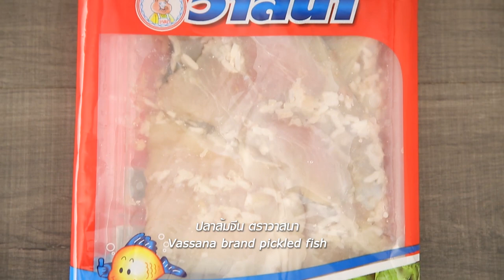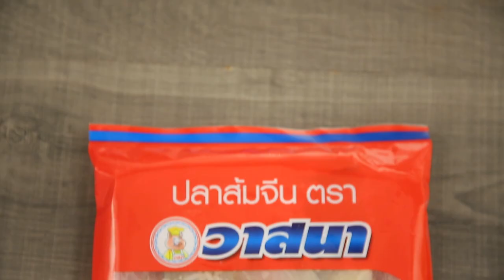น้ำพริกขี้กาปลาส้มทอด สูตรเด็ด ทำง่าย สไตล์ "อ.ยิ่งศักดิ์"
น้ำพริกขี้กาปลาส้มทอด
chili paste with deep fried pickled fish

ผลิตภัณฑ์:ปลาส้มจีน ตราวาสนา

สิ่งที่ต้องเตรียมสำหรับ (ปลาส้มทอด)

ปลาส้ม ตราวาสนา  1   แพ็ค                   400   กรัม
แป้งทอดกรอบ สำหรับชุบทอด

วิธีทำ (ปลาส้มทอด)

1. จุ่มปลาส้ม ตราวาสนาลงในไข่ไก่ตีพอแตกให้ทั่ว ตักขึ้น คลุกแป้งทอดกรอบให้ทั่ว จากนั้นนำลงทอดในน้ำมันพืชที่อุ่นเตรียมไว้
2. ทอดจนสุกเหลือง ตักขึ้น ใส่ภาชนะ เตรียมไว้

สิ่งที่ต้องเตรียมสำหรับ (น้ำพริกขี้กา)

พริกหยวกย่าง 7  เม็ด
กระเทียมคั่วปลอกเปลือก 60  กรัม
พริกขี้หนูคั่ว 15  กรัม
หอมแดงคั่วปอกเปลือก 100  กรัม
น้ำตาลปี๊บ ½   ช้อนโต๊ะ
น้ำต้มสุก 2  ช้อนโต๊ะ
ผักสดและปลาส้มทอด รับประทานคู่

วิธีทำ (น้ำพริกขี้กา)

1. ใส่พริกหยวก กระเทียม พริกขี้หนูและหอมแดงลงในภาชนะ โขลกให้เข้ากัน
2. ปรุงรสด้วยน้ำมะนาว น้ำตาลปี๊บและน้ำปลา คนผสมให้เข้ากันดี เติมน้ำต้มสุก คนผสมให้เข้ากันอีกครั้ง
3. ตักใส่ภาชนะ จัดรับประทานคู่กับผักสดและปลาส้มทอด

▲Line @yingsakfood